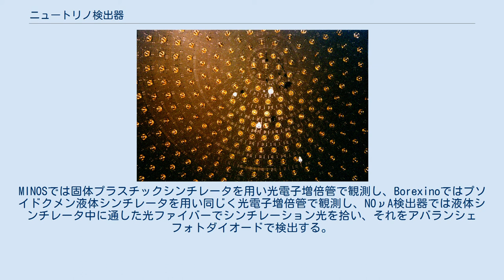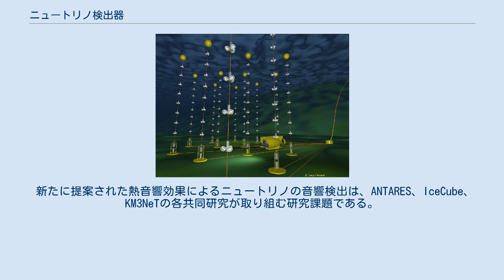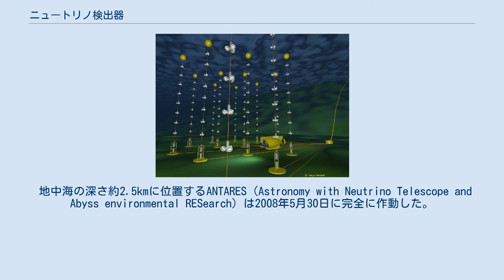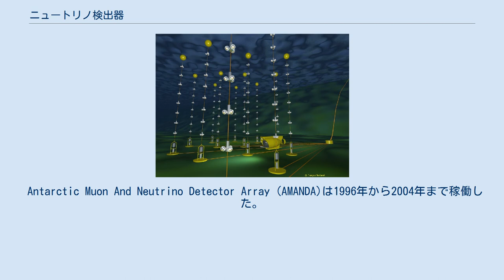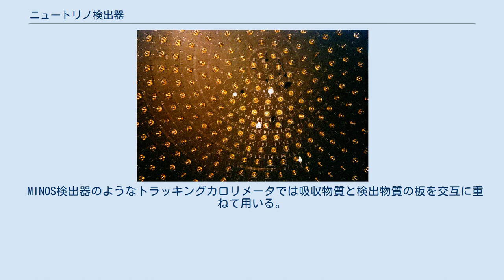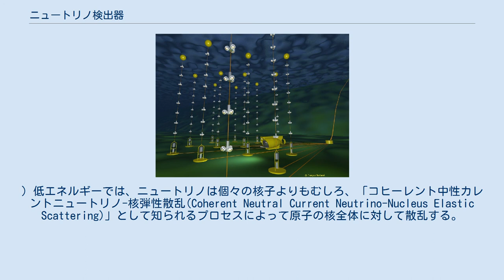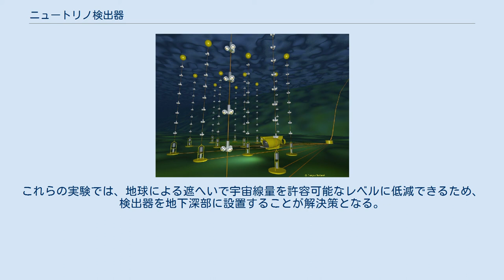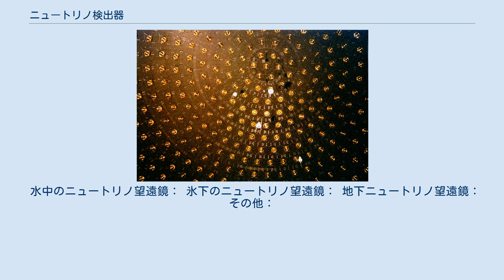ニュートリノ検出器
放射線・放射能計測機器
MiniBooNEニュートリノ検出器の内部 ニュートリノ検出器はニュートリノの研究のために設計された物理装置である。
ニュートリノは弱い相互作用によってしか他の粒子の物質と反応しないため、有意な数のニュートリノを検出するためにはニュートリノ検出器は非常に大きくなければならない。
ニュートリノ検出器は宇宙線やその他のバックグラウンド放射線を避けるためにしばしば地下に建設される。
ニュートリノ天文学はまだ発展途上の分野であり、確認されている地球外のニュートリノ源は太陽と超新星SN1987Aのみである。
ニュートリノ天文台は「天文学者に宇宙を研究するための新たな目を与える」だろう。
 検出には様々な方法が用いられている。
スーパーカミオカンデは大量の水を光電子増倍管で取り囲み、入射したニュートリノが水中で電子やミュオンを生成したときに放出されるチェレンコフ放射を観測する。
 サドベリー・ニュートリノ天文台も同様の手法だが、検出媒体として重水を用いる。
その他の検出器は大量の塩素やガリウムで構成され、元の物質に対してそれぞれニュートリノ相互作用によって生成されるアルゴンやゲルマニウムの過剰量を定期的に確認する。
MINOSでは固体プラスチックシンチレータを用い光電子増倍管で観測し、Borexinoではプソイドクメン液体シンチレータを用い同じく光電子増倍管で観測し、NOνA検出器では液体シンチレータ中に通した光ファイバーでシンチレーション光を拾い、それをアバランシェフォトダイオードで検出する。
 新たに提案された熱音響効果によるニュートリノの音響検出は、ANTARES、IceCube、KM3NeTの各共同研究が取り組む研究課題である。
 ニュートリノは原子炉や加速器から人工的に発生させることができるが、自然の状態でも「衝突ブラックホール、爆発した恒星からのガンマ線バースト、および/または遠方銀河コアの激しい事象」のような超深宇宙領域に由来するとされるニュートリノが地球には多数飛来してきており、毎秒数百億個が「我々の体1cm四方あたりを気付かないうちに通り過ぎていく」。
にもかかわらず、ニュートリノと原子との間の反応断面積は非常に小さいため、これらは極めて検出困難である。
ニュートリノには3つの種類、いわゆる科学者が「フレーバー」と呼ぶものがある。
ニュートリノ衝突後に発生する粒子にちなんで名付けられた電子ニュートリノ、ミューニュートリノ、タウニュートリノの3種類で、空間を伝搬する間にニュートリノは「3種類のフレーバーの間を振動する」。
このニュートリノ振動と呼ばれる現象が起こるためにはニュートリノが静止質量を持つ必要があるため、それまでは質量がないと考えられていたニュートリノにはわずかに質量があることが判明した。
ニュートリノは 中性カレント（Zボゾンの交換を伴う）あるいは荷電カレント（Wボソンの交換を伴う）を通して、弱い相互作用をすることができる。
 反ニュートリノは1956年にサバンナ川原子炉の近くで初めて検出された。
フレデリック・ライネス とクライド・カワンは塩化カドミウム水溶液を包含する2つの標的を用いた。
2つのシンチレーション検出器がこのカドミウム標的の横に置かれた。
1.8MeVのしきい値エネルギーを超える反ニュートリノは荷電カレント「逆ベータ崩壊」相互作用を水中の陽子と起こし、陽電子と中性子を生成した。
結果として生じる陽電子は電子との対消滅でそれぞれ約0.5MeVのエネルギーの光子のペアを同時に生成する。
これらを標的の上下の2つのシンチレーション検出器でそれぞれ検出することができた。
 カドミウムの原子核により捕獲された中性子は約8MeVの遅延ガンマ線を結果として生じ、それは陽電子消滅事象による光子から数マイクロ秒後に検出された。
 この実験は反ニュートリノに特有な識別特性を与え、この粒子の存在を証明できるように、カワンとライネスによって設計された。
全反ニュートリノ束を測定することはこの実験の目標ではなかった。
したがって、検出された反ニュートリノはすべて使用した反応チャンネルのしきい値である1.8MeV以上のエネルギーを持ったものであった（1.8MeVは陽子から陽電子と中性子を生成するのに必要なエネルギーである）。
原子炉由来の反ニュートリノのうち約3%のみがこの反応を起こすのに十分なエネルギーを持っている。
 より最近建設され、はるかに大きいカムランド検出器で...